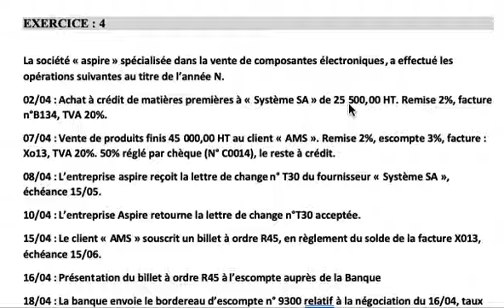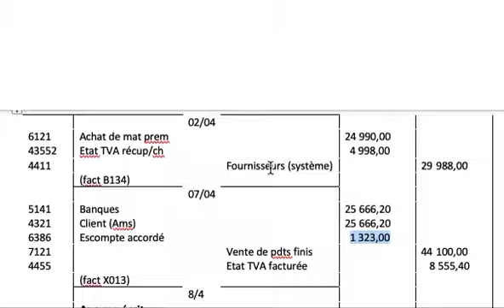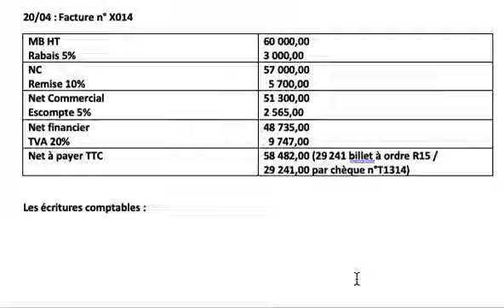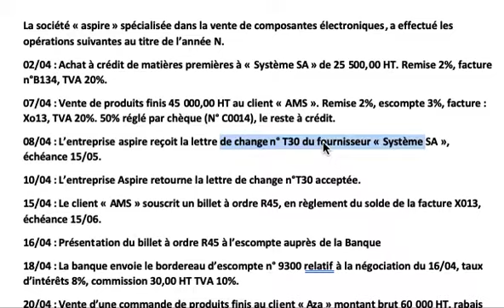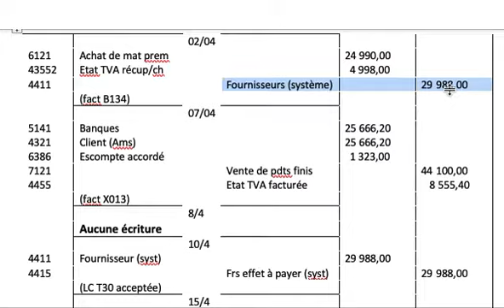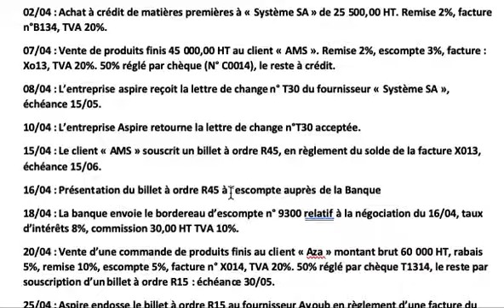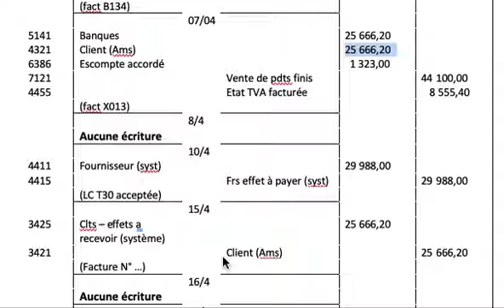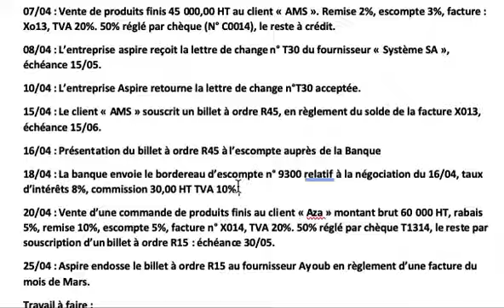Comptabilité générale : Exercice N°4 partie 1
Avez-vous déjà voulu savoir ce qu'est la comptabilité? Et quelles sont les erreurs courantes commises lors de la comptabilité ? Eh bien, cette vidéo répondra à ces questions et vous montrera comment faire des exercices comptables fondamentaux.